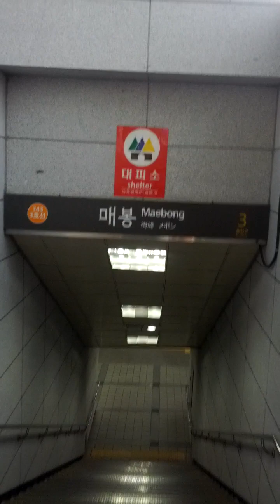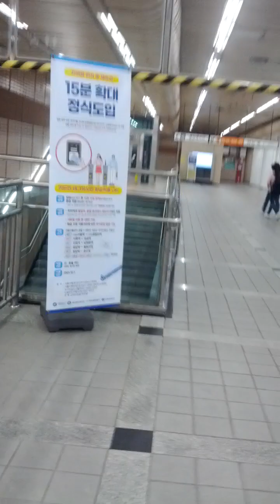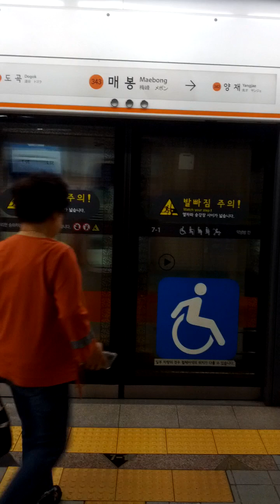Mae Bong Station(343)-11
Sun 28th Apr 2024(AH 1445 Shawwal 19th)...